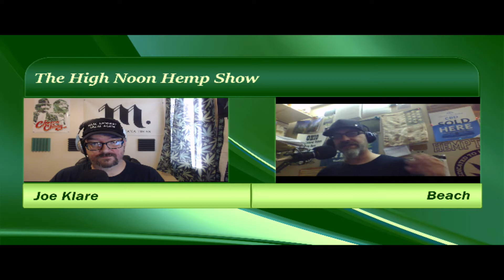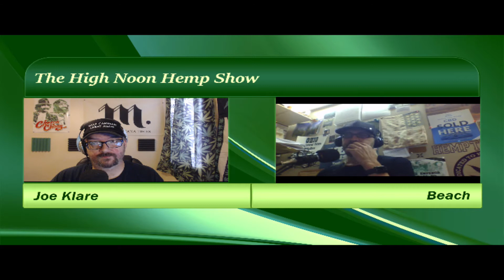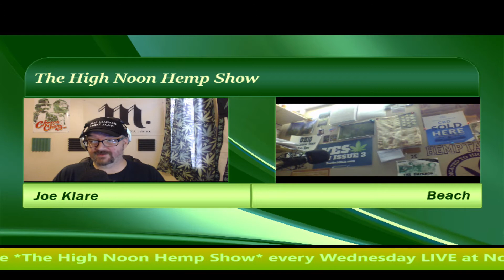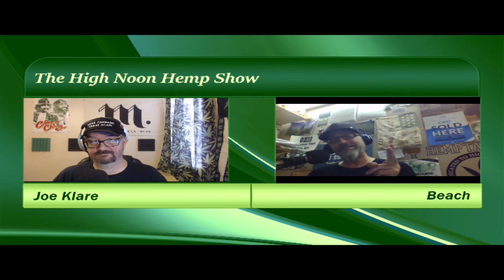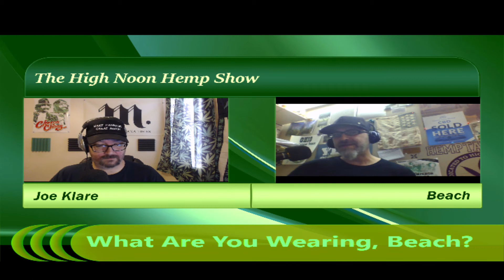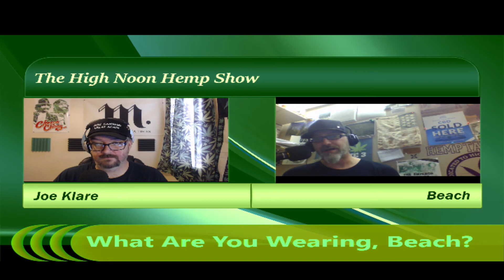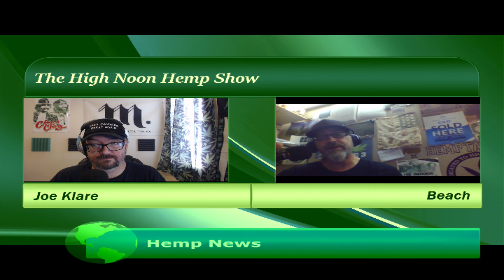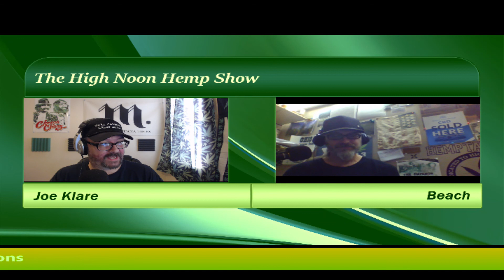The High Noon Hemp Show with Beach: Season 1, Episode 1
Broadcast LIVE on Facebook on September 5, 2018

Hemptations.com for store locations!

A Planet EveryWhere Production!